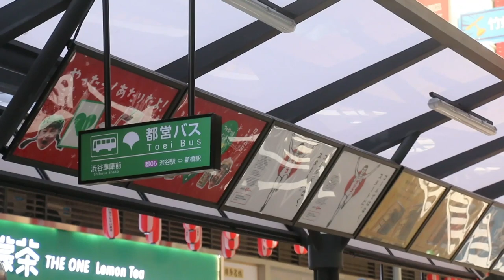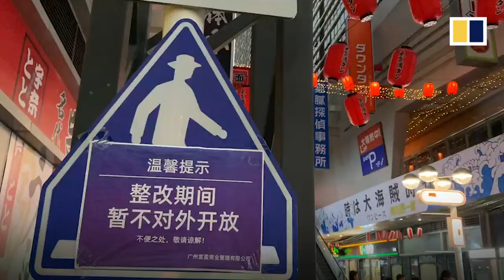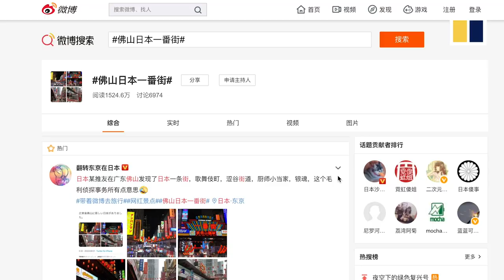Tourists in China feed international travel bug at Japan-themed street in Guangdong province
A street in the city of Foshan in China’s southern Guangdong province has been turned into a slice of Japan, much to the delight of the mostly young people who are unable to travel abroad during the Covid-19 pandemic.